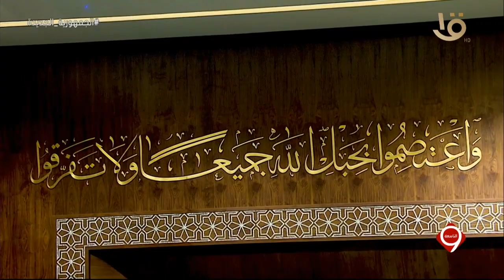نشرة التاسعة | فيديوجراف لكلمة الرئيس السيسي في مؤتمر القدس